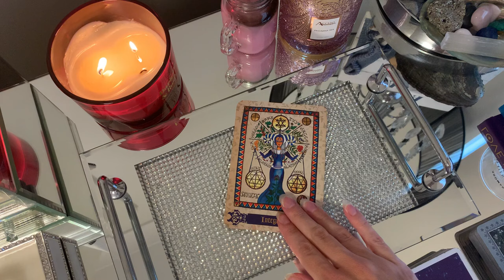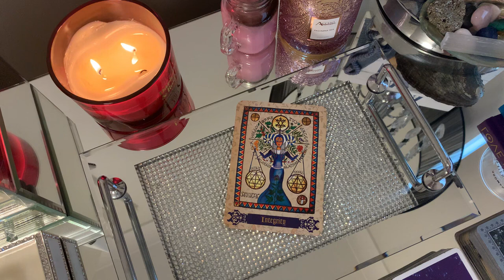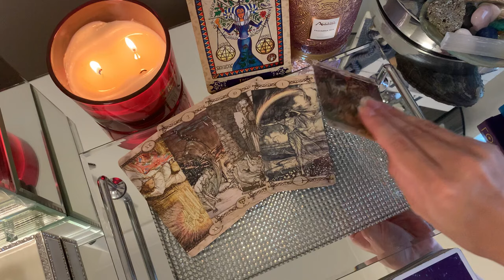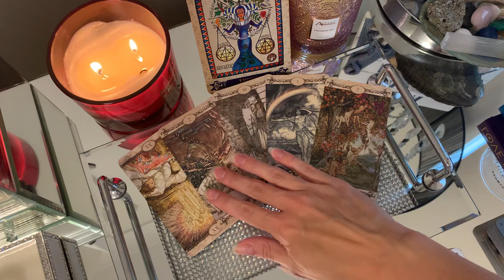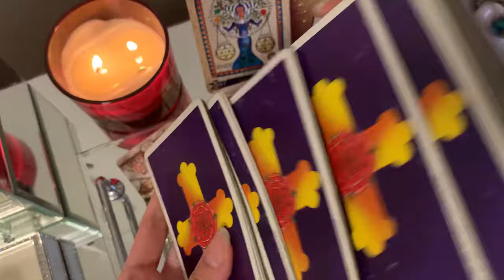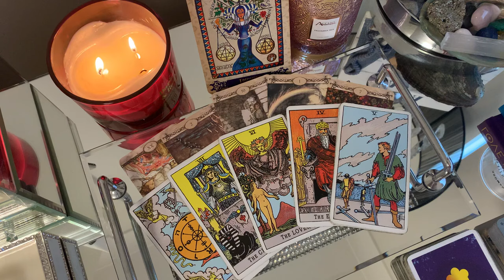Aries, they've been keen on you for a very LONG TIME😍👀😍 👀😍👀😍 23 JANUARY 2024 DAILY TAROT